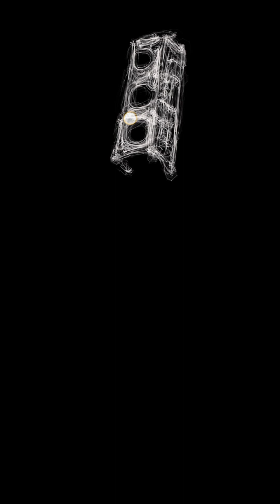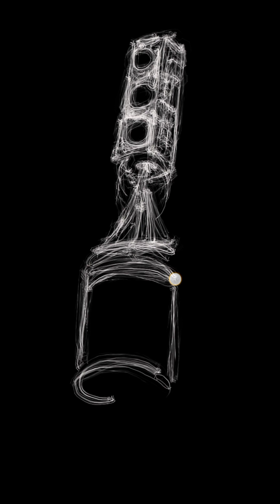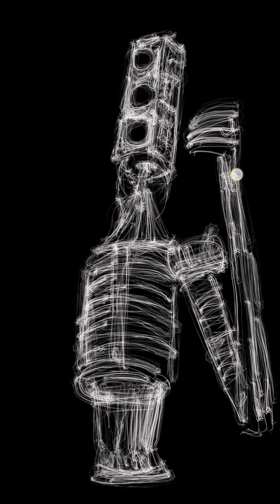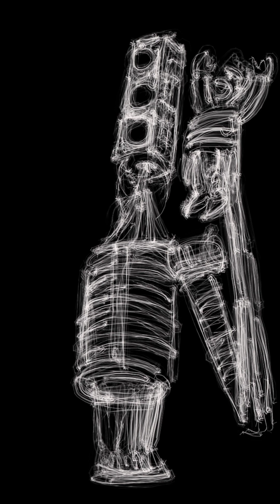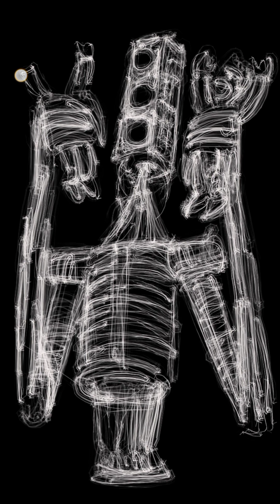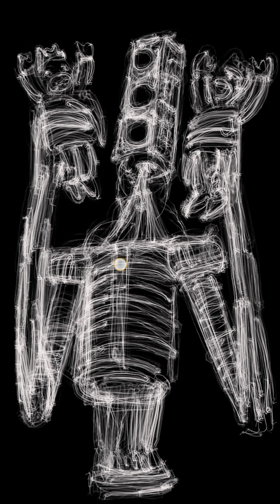Traffic light SirenHead วาดเส้นเปรตหัวไฟจราจร